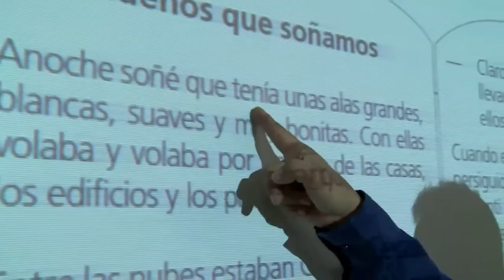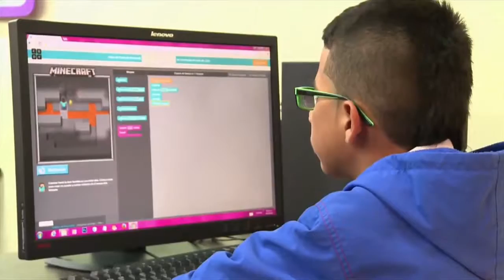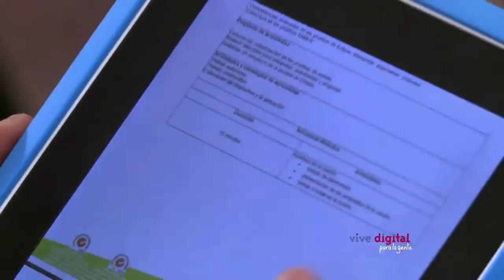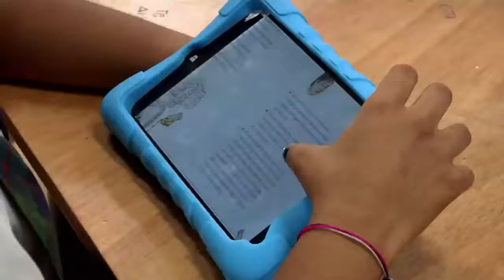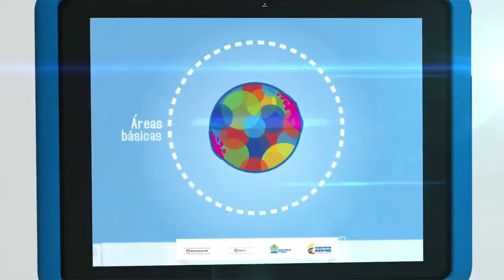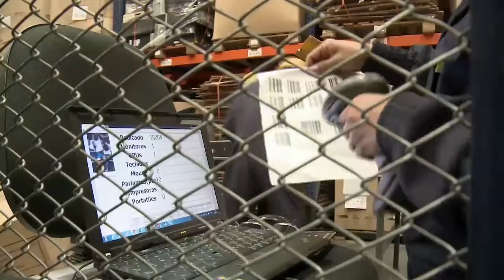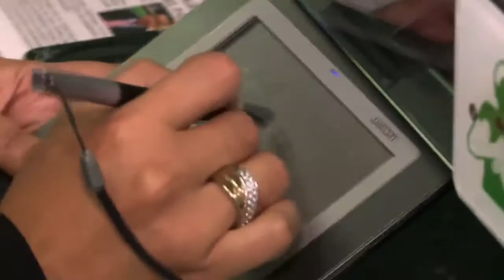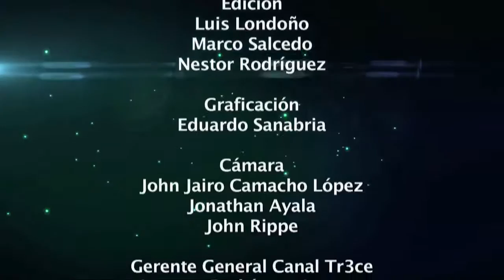Proyecto biométrico es destacado en programa Vive Digital.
El poder de la tecnología en la educación ViveDigitalTV. Fecha: Domingo 18 de septiembre de 2016, Canal Institucional.